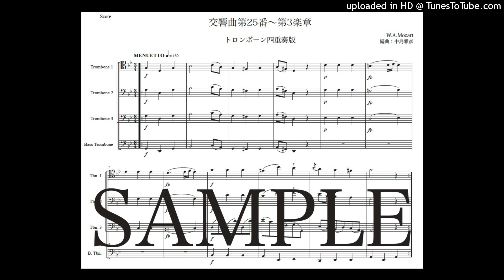モーツァルト「交響曲第25番〜第3楽章」トロンボーン四重奏版（編曲：中島雅彦）